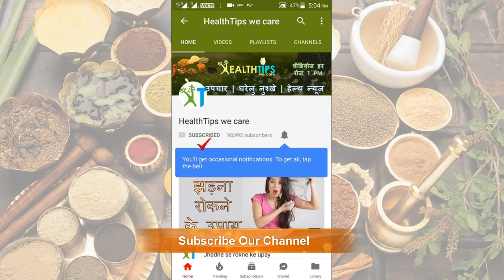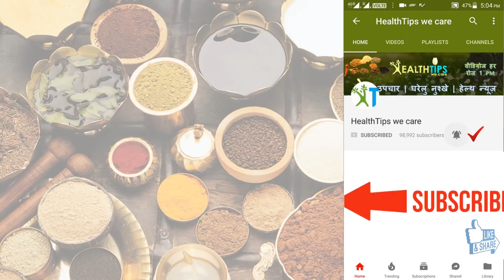कार में उल्टी आने की समस्या से छुटकारा पाएं | how to avoid vomiting in car